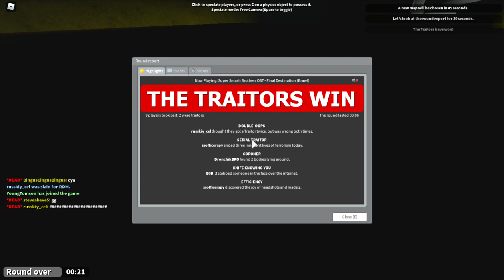Trouble in terrorist town except i suck part 2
VERY EPIC B) i love this new pc